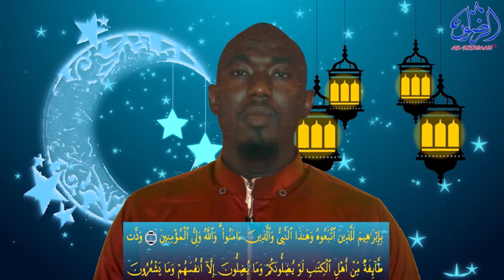Beautiful Recitation by Sheikh Omar Bangali Touray Suratu Al-Imran